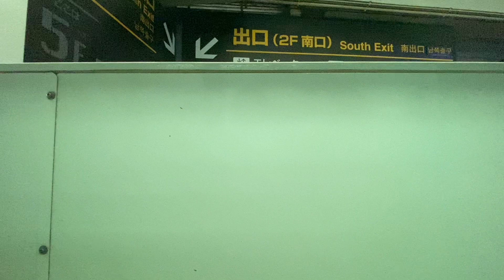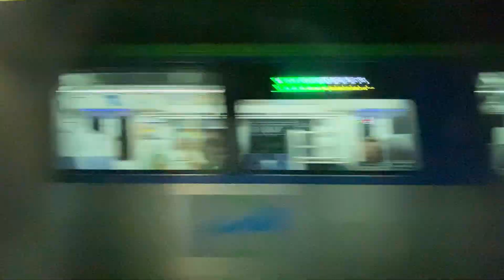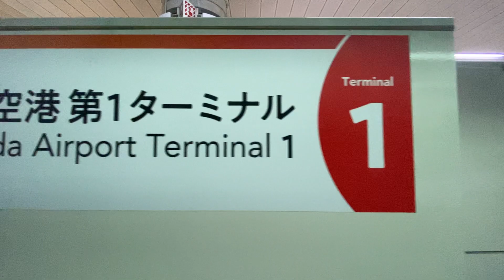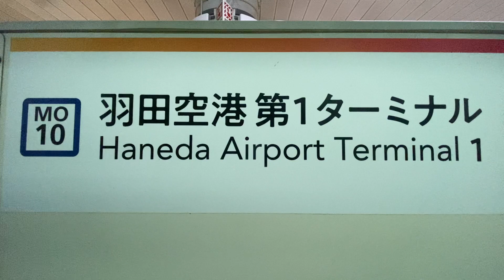東京モノレール 空港快速 浜松町〜羽田空港第2ターミナル 広角右側車窓 Tokyo Monorail Rapid Hamamatsucho - Haneda Airport Terminal 2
東京モノレールは、東京国際空港（羽田空港）アクセス用のモノレール路線です。東京モノレール株式会社が運営し、主要株主はJR東日本、日立製作所、ANAホールディングスです。この路線は羽田空港と都心部を結び、交通機関として重要な役割を果たしています。車両はすべて日立製作所製で、現有車両には1000形、2000形、10000形が含まれます。運賃は距離に応じて変わり、ICカードや切符での支払いが可能です​​。
普通列車で約23分、空港快速では約18分で運行され、東京オリンピックの開催に合わせて1964年に開業しました。この路線はアルヴェーグ式モノレールを採用し、最高速度は80km/hで、日本国内のモノレールの中で最速です。路線のほとんどが高架線で、一部が地下線です。

Tokyo Monorail is a monorail line for access to Tokyo International Airport (Haneda Airport). It is operated by Tokyo Monorail Inc. and its major shareholders are JR East, Hitachi, Ltd. and ANA Holdings. The line connects Haneda Airport with central Tokyo and plays an important role in transportation. All rolling stock is manufactured by Hitachi, Ltd. and current fleet includes 1000, 2000, and 10,000 models. Fares vary depending on the distance and can be paid with IC cards or tickets.
It takes approximately 23 minutes for a regular train and 18 minutes for an airport rapid train, and was opened in 1964 to coincide with the Tokyo Olympics. The line uses the Alweg monorail system, with a maximum speed of 80 km/h, making it the fastest monorail in Japan. Most of the line is elevated and some is underground.